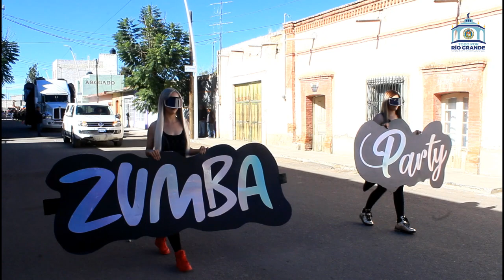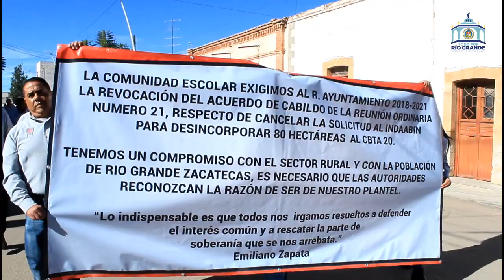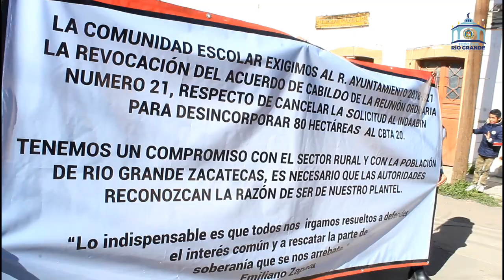Desfile conmemorativo 20 de nov 2019